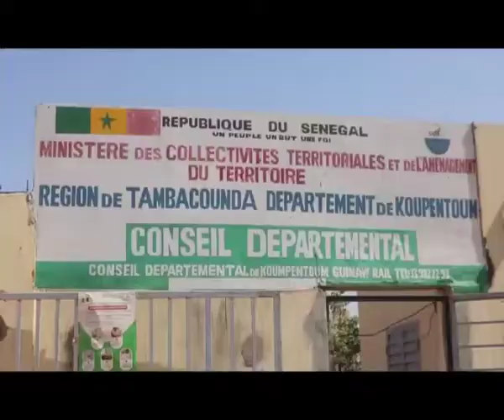Conseil Départemental de Koupentoum Tfm Tambacounda wolof